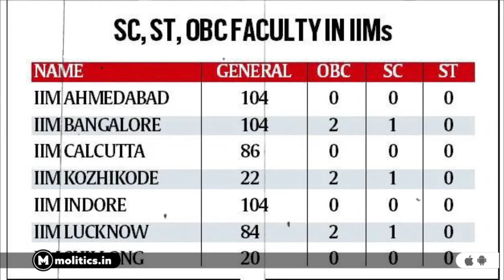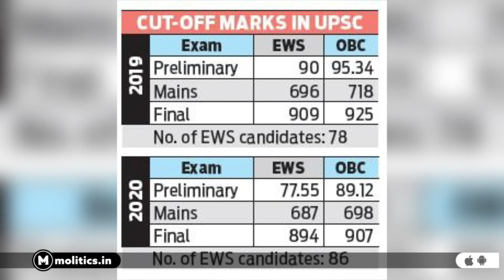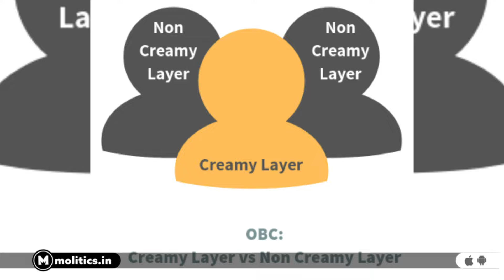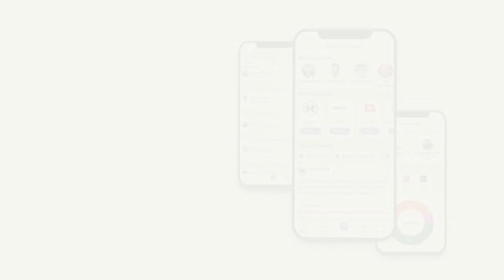SC,ST Reservation News: आरक्षण बदलने से दलितों को होंगे ये नुक़सान | Supreme Court | CJI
In this video, we delve into a pressing issue that has been under the radar for over a decade – the erosion of OBC, SC, and ST reservations by those in power. This video aims to shed light on the silent yet significant shifts in reservation policies and their implications on marginalized communities.

At the beginning (0:29-1:04), we discuss how the EWS reservation was swiftly introduced and passed in Parliament, taking many by surprise. In stark contrast, the OBC and SC/ST reservations have been a result of long and arduous struggles, with countless lives lost and immeasurable damage suffered. The quick enactment of the EWS reservation raises questions about the transparency and fairness of the process.

The introduction of the 10% EWS reservation has sparked debate on its repercussions. We analyze the impact of this reservation on the existing quotas, especially for the OBC, SC, and ST communities, whose seats have been reduced as a result. The leaders who advocate for EWS reservations often remain silent on its adverse effects, primarily because they occupy seats of power in the Parliament.

The core of the reservation system was based on social backwardness, not economic criteria. The Supreme Court's landmark decision on August 1, 2024, allowing sub-quota within reservations and excluding the creamy layer from SC/ST reservations is a significant development. This includes excluding children of IAS, IPS, and IFS officers from the SC/ST reservation. The rationale is that these individuals do not face the same challenges as those living in rural areas.

However, the reality is different. SC/ST officers and representatives still face discrimination and derogatory treatment due to their caste. An example cited is the cleansing of the office of former Uttar Pradesh Chief Minister Akhilesh Yadav with Ganga water after he left, which was likely done due to his caste. This points to the deep-rooted caste-based discrimination that persists despite economic status or official rank.

The concept of a creamy layer within SC/ST reservations is being debated. Justice Gavai emphasized that the purpose of reservations is to achieve equality, and excluding the creamy layer is essential for this. But is this truly reflective of the ground reality? Wealthy individuals from so-called lower castes still face caste-based slurs and discrimination.

The issue of reservation is also tied to the availability of government jobs. Many reserved positions remain unfilled under the pretext of Not Found Suitable (NFS). The discussion includes data showing the underrepresentation of OBC, SC, and ST professors in prestigious institutions like IIMs and the absence of ST candidates in IIT PhD programs. The government’s failure to fill these positions and the plan to reduce the quota for SC/ST candidates is also highlighted.

Lastly, the video addresses common misconceptions about reservation cut-offs. Contrary to popular belief, the difference in cut-off marks between reserved and unreserved categories is minimal, as shown by AIIMS results.

This video aims to present a comprehensive view of the current state of reservations in India, the impact of the EWS reservation, and the ongoing challenges faced by marginalized communities. We provide data, historical context, and real-life examples to underscore the importance of maintaining and protecting reservations for OBC, SC, and ST communities.

Join us as we explore these crucial issues and strive for a deeper understanding of the dynamics at play.